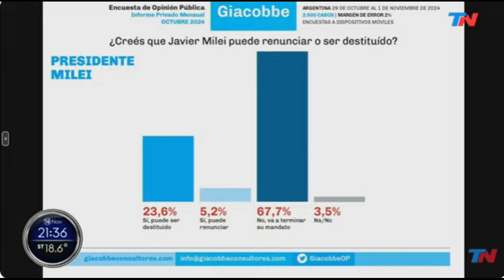Guillermo Francos cruzó a Ricardo Quintela